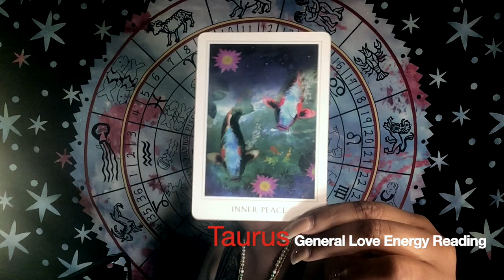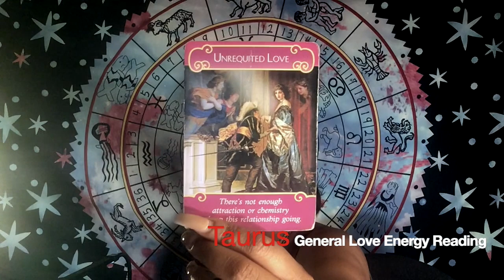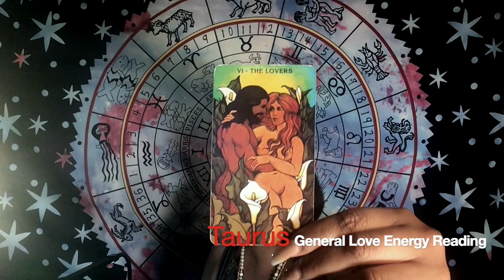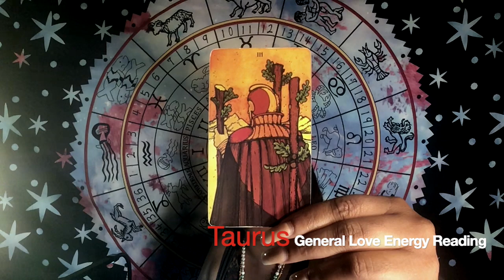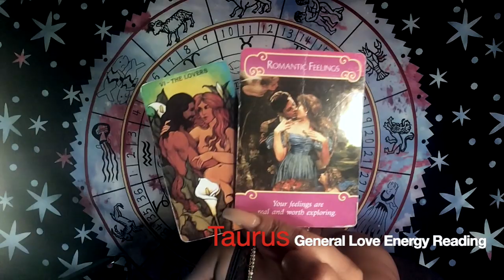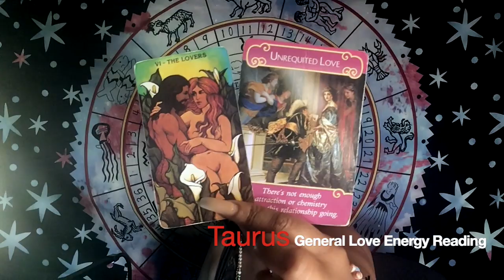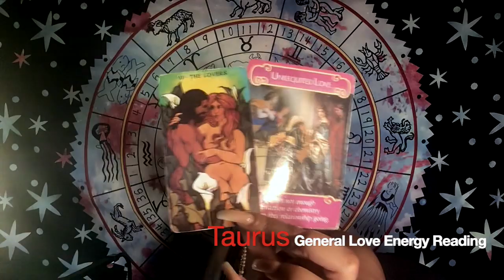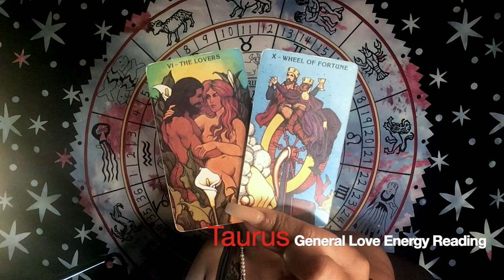♉ Taurus: Grow BEYOND the past for a NEW BEGINNING! 💛❤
Taurus: Grow BEYOND the past for a NEW BEGINNING! is a December 2019: General Love Energy Reading.

December’s Keywords:

Gateway:
This is an excellent time to take actions on your VISIONS for your future!

Illumination:
Trust your heart and WHAT YOU FEEL, MORE THAN WHAT YOU SEE AND WHAT YOU THINK, and you will BE GUIDED in a wonderous direction!

Miracles:
No matter WHAT HAS HAPPENED IN THE PAST, your FUTURE HOLDS abounding miracles!

Book your personal readings, buy gift cards, make donations, and much more

Featured Cards:
 Morgan-Grier Tarot

👇Mail to Marve👇
Marvelous Madame
304 S. Jones Boulevard
Suite 3641

I thank you all for stopping by and checking my content out. Namaste!